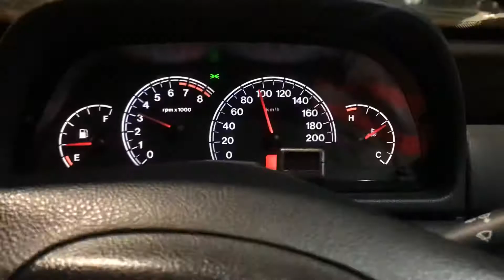Fazendo entregas em Brasília após o trabalho